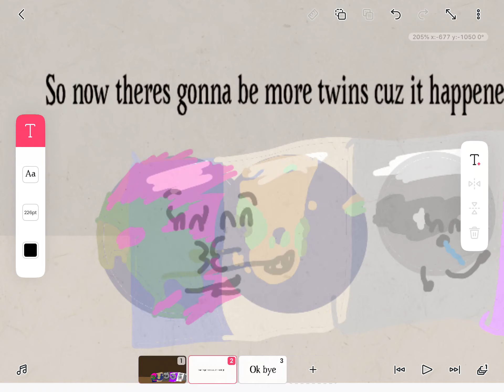Announcement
So basically what happened is me and sucellus we’re doing love in our sleep